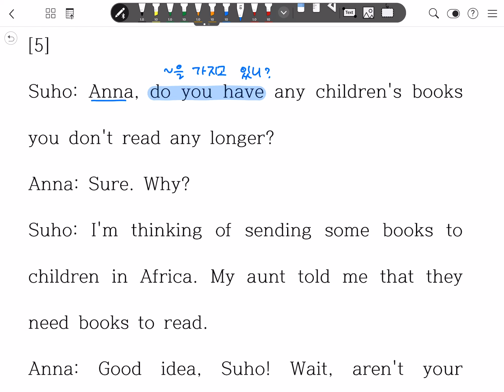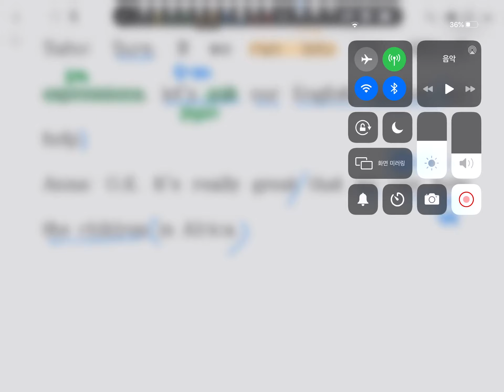[교과서 해설하는 남자] 중3 미래엔(최) 1과 대화문-3